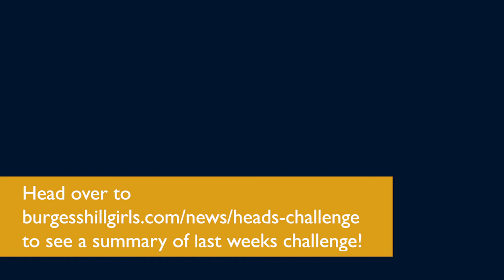Head's Challenge May 15th 2020 Brief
Mrs Collins challenges you to do some cooking for someone who has been looking after you during lockdown.